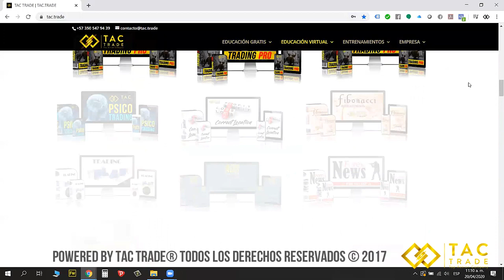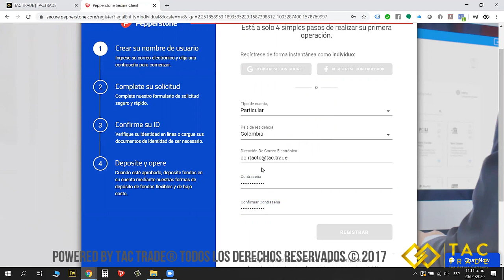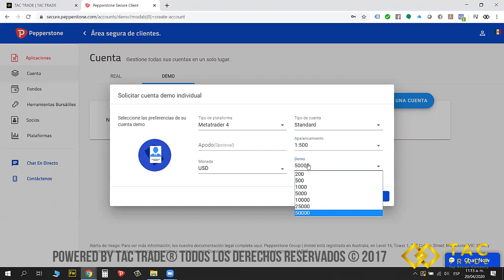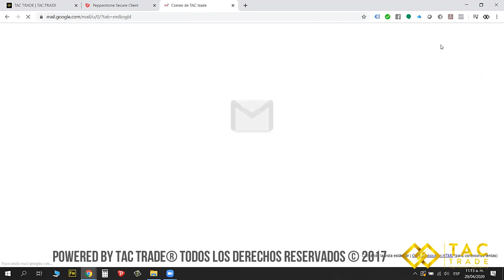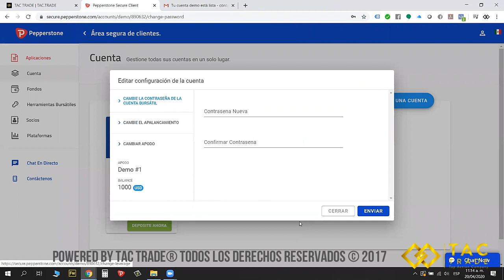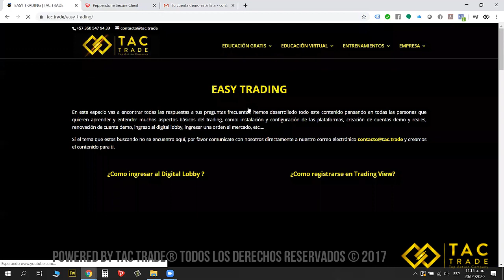Como crear Cuenta demo 2020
Sigue las instrucciones y crea una cuenta demo simple y sin complicaciones.